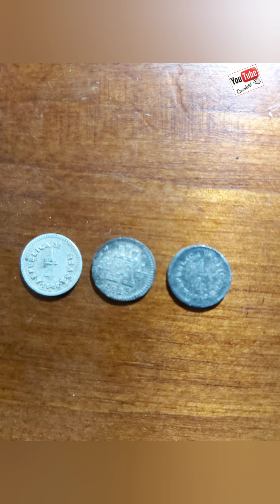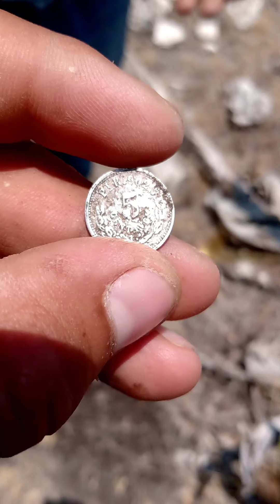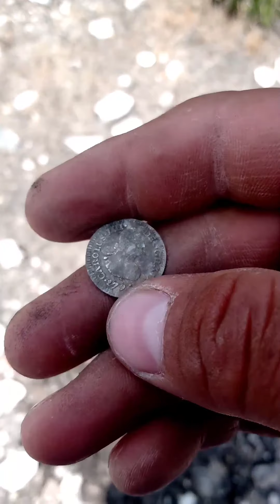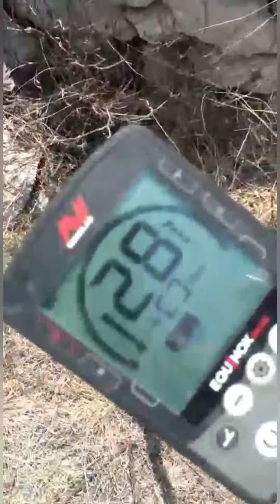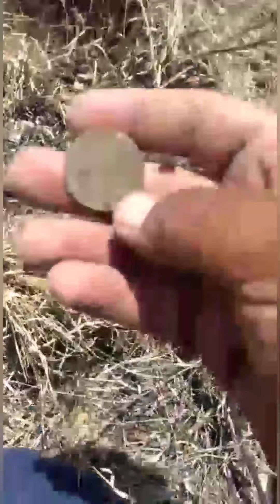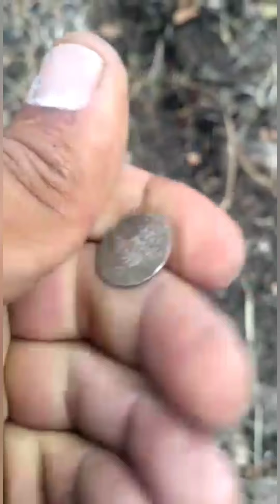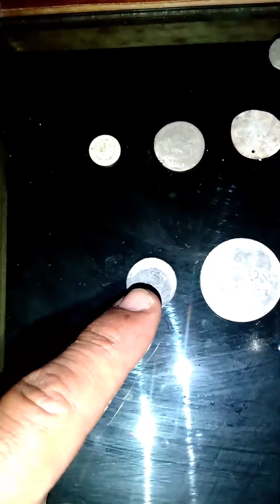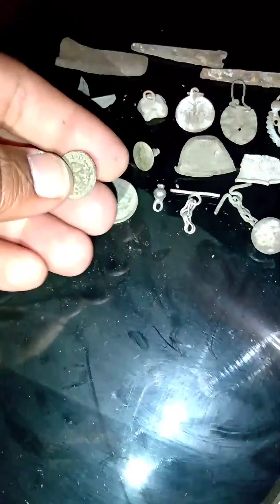Visitando la hacienda platas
Tesoros de hidalgo chucho Martín Carlos Daniel maik jonh saludos buenas tardes